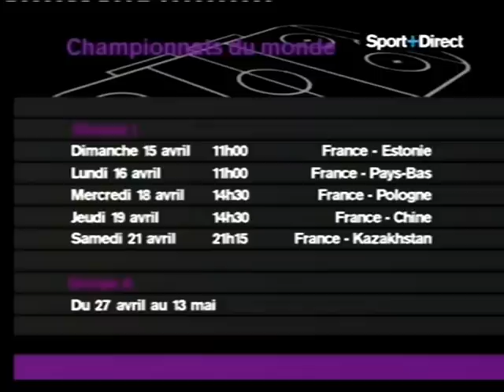FINALE COUPE MAGNUS 2007 Match 4: Brûleurs de Loups Grenoble vs HC Pingouins de Morzine BDL HOCKEY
Après leur succès étriqué de la veille, les Brûleurs de Loups sont en mesure de finir la série ce soir et de remporter leur cinquième titre de champion de France, neuf ans après le dernier acquis en 1998. Une perspective alléchante qui n'est distante que de soixante minutes. Le temps pendant lequel les Pingouins vont tenter de renverser la tendance et forcer la tenue d'un cinquième match en Haute-Savoie samedi. Les Morzinois ont été malheureux hier en cédant dans les dix dernières minutes après avoir pourtant eu de nombreuses occasions de l'emporter. Reste à voir s'ils ont récupéré des efforts consentis la veille et sont encore en mesure de contrarier une nouvelle fois les desseins isérois.

Finale du Championnat de France de Hockey sur Glace - Ligue Magnus 2006/2007. Mercredi 28 mars 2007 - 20h Patinoire Pôle Sud, Grenoble.

Evolution du score :
1-0 (GRE) "05'26" : Kévin Hecquefeuille assisté de  Luděk Brož & Patrik Valčák (sup. num.).
2-0 (GRE) "08'24" : Roger Jönsson.
3-0 (GRE) "14'32" : Martin Máša assisté de Jimmy Lindström & Roger Jönsson.
4-0 (GRE) "21'53" : Martin Paquet assisté de Kévin Hecquefeuille.
5-0 (GRE) "27'40" : Jimmy Lindström assisté de Roger Jönsson.
5-1(MOR) "39'54" : Mathieu Mille assisté de Arto Miettinen & Evan Cheverie (inf. num.).
5-2 (MOR) "43'26" : Niko Halttunen assisté de Dan Welch & Pierre-Claude Drouin (sup. num.).
5-3 (MOR) "48'20" : Santeri Immonen assisté de Pierre-Yves Albert & Thomas Gueguen.
5-4 (MOR) "55'24" : Evan Cheverie assisté de Niko Halttunen.

Composition Grenoble:
GK : Eddy Ferhi, Frédéric Dorthe. Baptiste Amar (A) - Martin Millerioux, Viktor Wallin - Simon Bachelet, Jean-François Bonnard (A) - Teddy Trabichet. Patrik Valčák - Luděk Brož - Benoît Bachelet (C) ; Martin Máša - Roger Jönsson - Jimmy Lindström, Sacha Treille - Martin Paquet - Kévin Hecquefeuille, Cyril Papa - Christophe Tartari - Nicolas Antonoff. Antonin Manavian, Joan Montesinos. Absent : Brad Woods (cheville). Coach: Gérald Guennelon.

Composition HC Morzine-Avoriaz: Stevie Lyle (sorti à 59'49"), Olivier Courally. Santeri Immonen - Nicolas Pousset, Johan Ohlsson - Tony Bergin (C), Mathieu Mille. Pierre-Claude Drouin - Evan Cheverie - Dan Welch, Niko Halttunen - Jonathan Zwikel (A) - Leoš Pípa, Cyril Trabichet (puis Pierre-Yves Albert) - Arto Miettinen - Thomas Gueguen. Christian Elian, Marc Billieras (A), Loïc Gaydon, Éric Dupieux. Coach: Stéphane Gros.